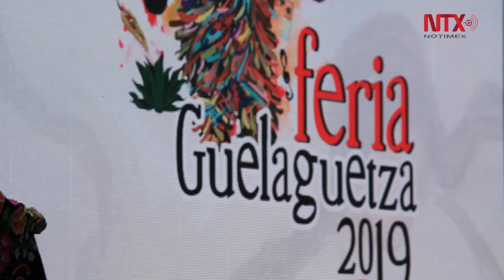Guelaguetza 2019, la fiesta oaxaqueña por excelencia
La máxima fiesta de Oaxaca se llevará a cabo los lunes 22 y 29 de julio